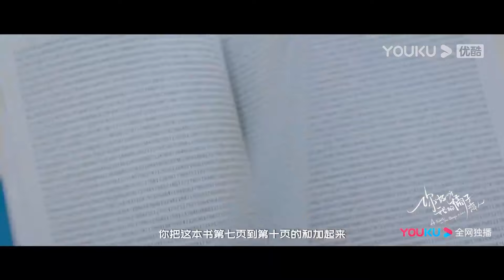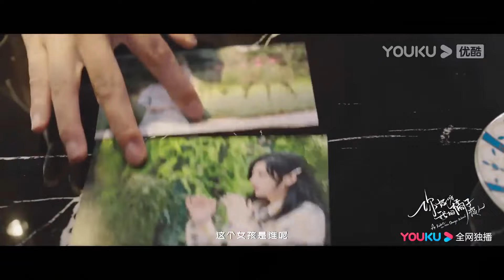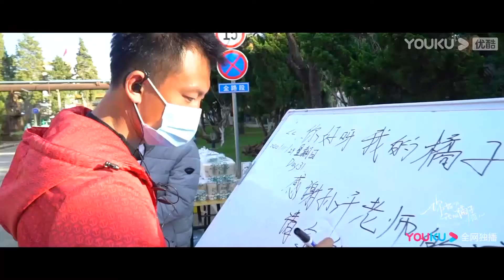【新劇搶先看】軟萌少女和霸總甜蜜同居，用愛治愈“過敏總裁”，人機戀爆甜來襲！【你好呀，我的橘子戀人 A Robot in the Orange Orchard】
【劇情簡介】
該劇講述了熱愛發明的楊善善在機緣巧合下，不得不假扮成機器人，與患有肢體接觸障礙的IMU總裁陸森一同生活，兩人在朝夕相伴與鬥智鬥勇中，逐漸打開心扉，最終收穫愛與成長的愛情故事。